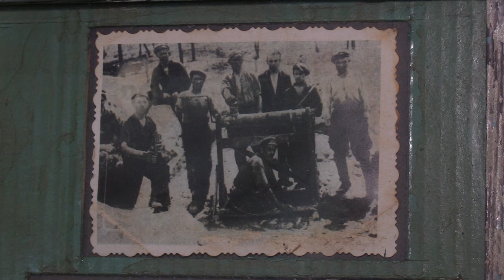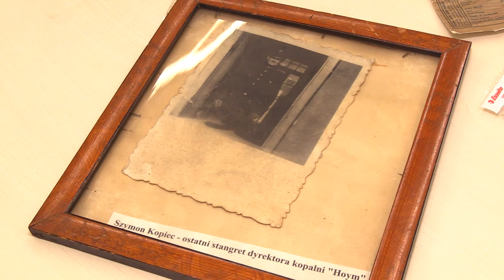Powstaje społeczne archiwum ROW 30.01.2024